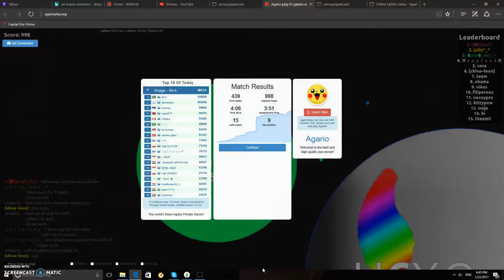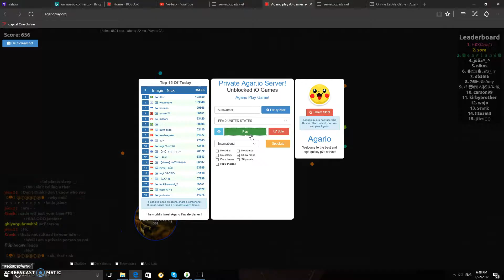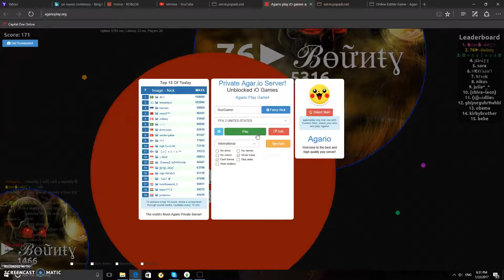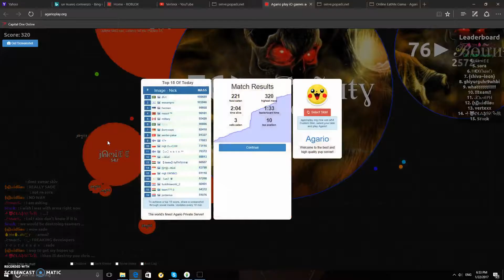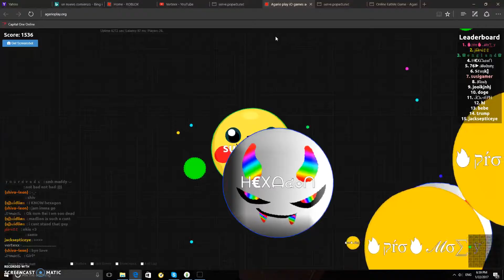Agario/ Los Poderes de un Pika/ c/Vertexx